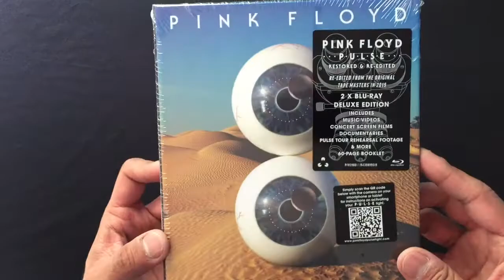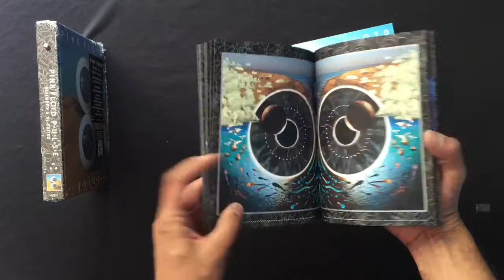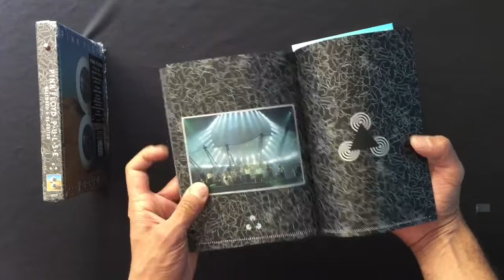Unboxing PINK FLOYD - Pulse Restored & Re-Edited: Deluxe Edition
PINK FLOYD - Pulse (1995)

Restored & Re-Edited / Deluxe Edition

Pink Floyd Records (2022)

- 2 Blu ray
- Digipack rigid slipcase
- 60 page booklet
- Pulsing light

Filmed live on 20 october 1994 at Earls Court London, UK.